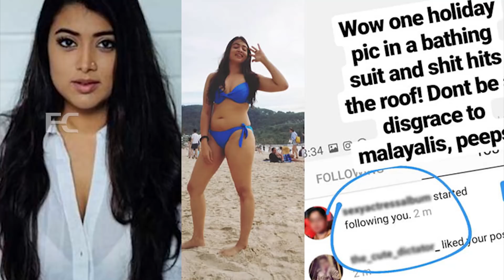ഒറ്റ കെട്ടഴിഞ്ഞാൽ എല്ലാം പുറത്ത് ജോസഫിലെ നായിക രണ്ട് പീസ് തുണിയിൽ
Watch ഒറ്റ കെട്ടഴിഞ്ഞാൽ എല്ലാം പുറത്ത് ജോസഫിലെ നായിക രണ്ട് പീസ് തുണിയിൽ